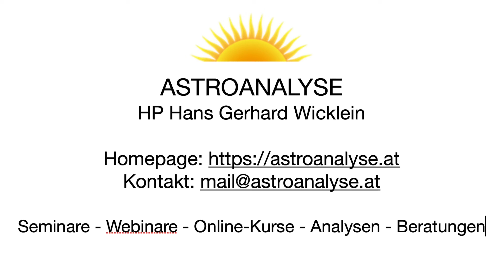Pluto im 90 Grad-Transit zum AC - Erfahrungsbericht Teil 2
Ein weiterer Erfahrungsbericht über meinen Plutotransit im Quadrat zum Aszendenten.

DI/Hans Gerhard Wicklein
Heilpraktiker n.dt.R.
Astroanalyse

A - 9020 Klagenfurt am Wörthersee | Khevenhüller Str. 4 / I